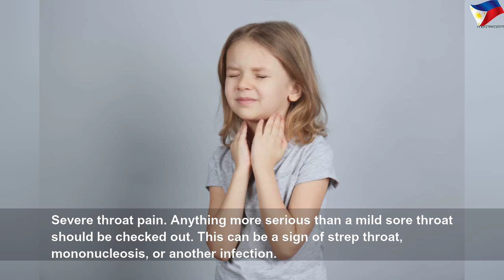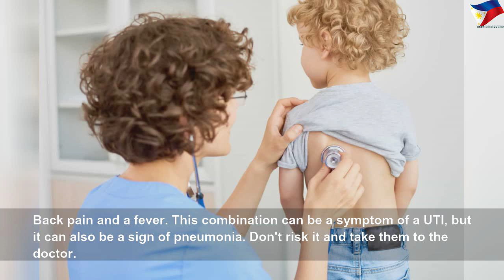See a doctor if your kids have these symptoms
See a doctor if your kids have these symptoms | High Thing